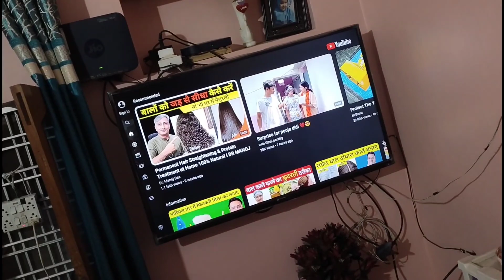Mummy ke hair mein hua khatarnak infection | New Vlog